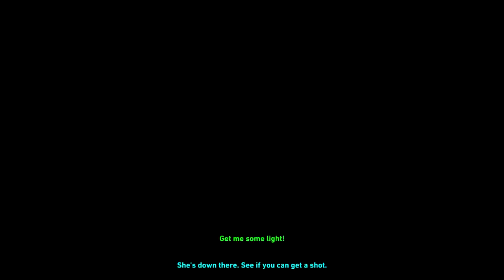Tomb Raider [2013] Gameplay / Walkthrough | Ep.27 - INTO THE FIRE [PC]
Maybe some likes for the return of Lara? :3

I started playing Tomb Raider way back when the first one came out on the PSOne and it was a blast back then. After seeing the trailer for the reboot for the first time I was instantly hooked and wanted to experience Lara Croft's new adventure as soon as possible, now that the game is released I hope the gameplay will live up to my expactations.

Tomb Raider is an upcoming action-adventure platform video game. Published by Square Enix, Tomb Raider is the fifth title developed by Crystal Dynamics in the Tomb Raider franchise. As the first entry in a new Tomb Raider continuity, the game is a reboot that emphasizes the reconstructed origins of the culturally influential lead character Lara Croft. Tomb Raider is available for PlayStation 3, Xbox 360 and Microsoft Windows.

Tomb Raider is an open world game that combines action-adventure, role-playing game elements (including character progression, skills upgrades, side-quests and craft system), platforming, exploration, and survival mechanics. During a Twitter session with fans, Karl Stewart said that the game's campaign will last between 12 and 15 hours. Along with the main story, players will have the chance to do multiple side quests, explore the island, revisit places, and search for challenge tombs. It has also been confirmed that fire will be a major tool in the game along with a bow and arrow and a gun.

The fourth episode of The Final Hours of Tomb Raider, which went live on YouTube on 8 January 2013, announced that the game would have multiplayer features. The multiplayer mode was created by Canadian video game development studio Eidos Montreal, known for making Deus Ex: Human Revolution. According to the game's developers, there will be three types of games for multiplayer, played in five different maps. Many things available for the single-player campaign, are also added into multiplayer. In each game, there are two enemy teams: Four survivors and four scavengers, and they either try to eliminate the opposite team or attempt to bring medical supplies to certain points in the map. The player can also set traps or activate special features, according to the map the game is set in.